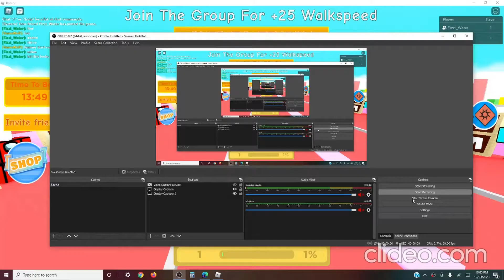1v1ing my friend in a roblox obby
Bye Wolfs!